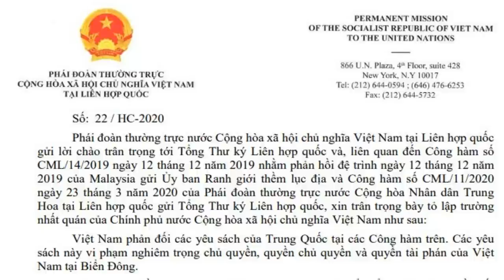VN chuẩn bị “dứt điểm” với TQ?